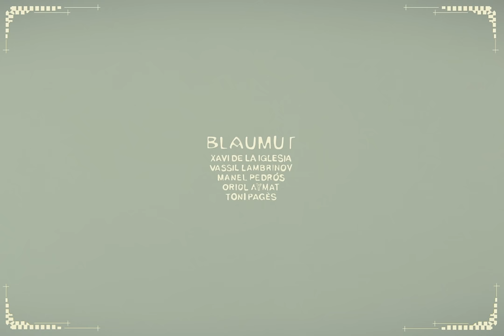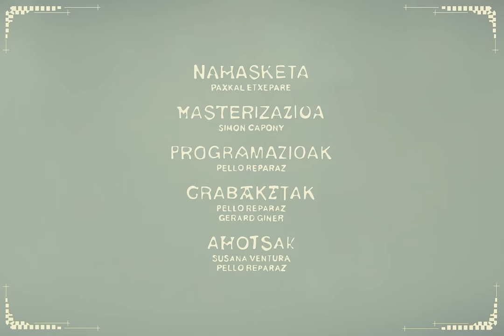ZETAK, SUU - Pa amb Oli I Sal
Entzun SPOTIFY-en!!😱🔥
Escúchala en SPOTIFY!!🔥😱